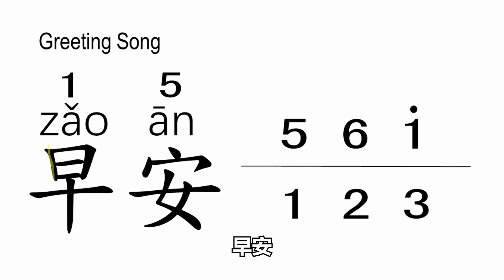中文說的比唱的好聽？掌握四聲，輕鬆成為作曲家 - 唱歌學中文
中文說的比唱的好聽、唱的比說的容易。跟著四聲旋律，把中文唱起！唱歌學中文 1 - 四聲 1